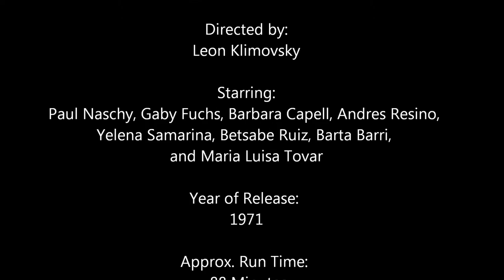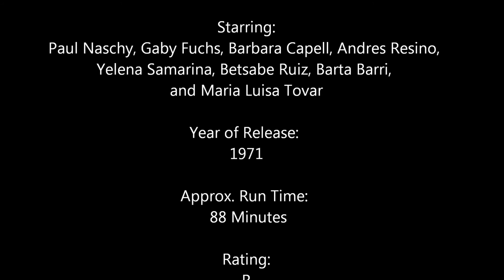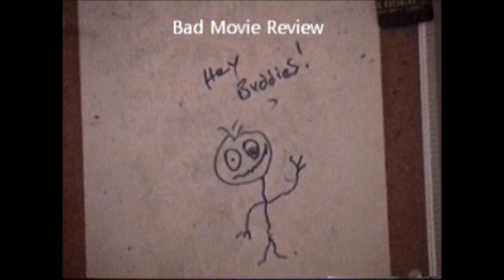Bad Movie Review -- The Werewolf Versus The Vampire Woman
Title: The Werewolf Versus The Vampire Woman
Alternate Title(s): Blood Moon, Shadow of the Werewolf, Werewolf Shadow

Directed by: Leon Klimovsky
Starring: Paul Naschy, Gaby Fuchs, Barbara Capell, Andres Resino, Yelena Samarina, Betsabe Ruiz, Barta Barri, and Maria Luisa Tovar

Year of Release: 1971
Approx. Run Time: 88 Minutes
Rating: R